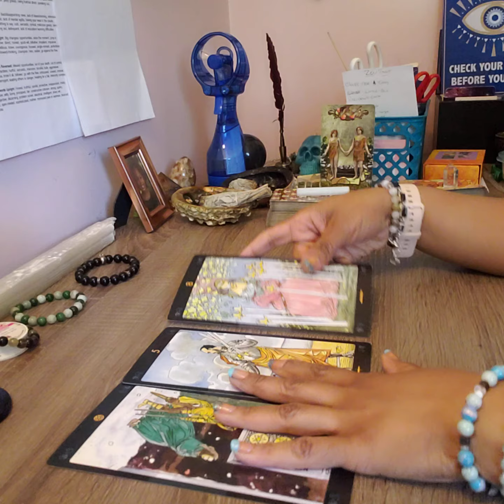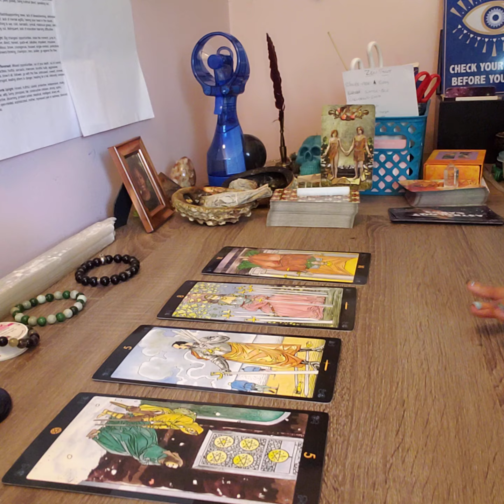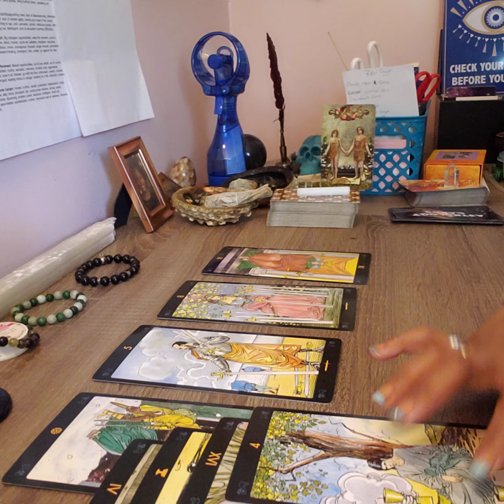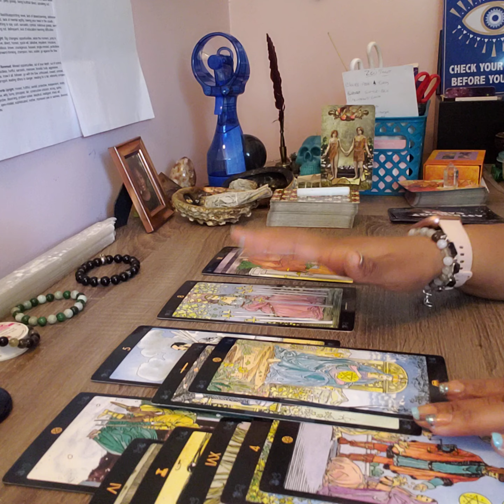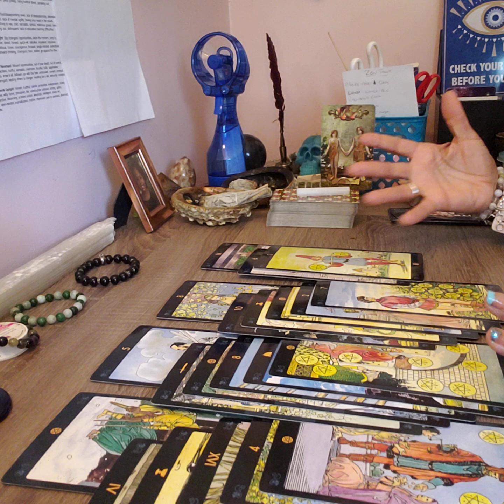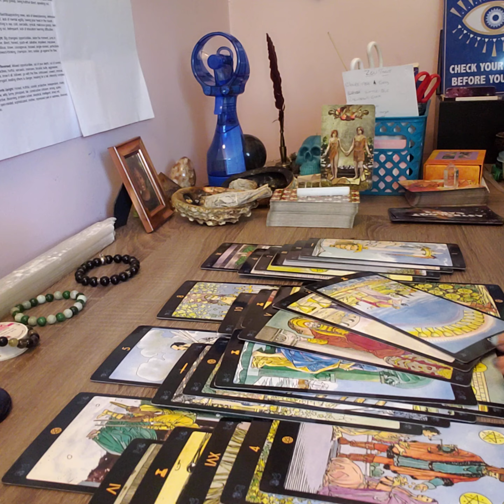CAPRICORN-ONE COMING BACK...BITERNESS IN YOUR EAR...LET ME THINK FOR A SECOND!!!🤯🤯🤯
$25 PERSONAL 20-30 MINUTE READING

$7.77 ONE QUESTION READING

SPIRITUAL BATHS
MERCURY RETROGRADE BRACELETS
SPIRITUAL PROTECTION BRACELETS
AND OILS ARE AVAILABLE AS WELL!!!

BOOK AND PURCHASE AT PICTUREMEBALANCED.COM